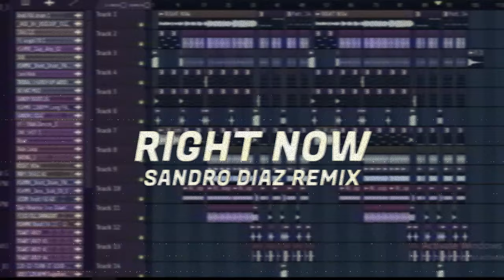DUTCH RIGHT NOW | SANDRO DIAZ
Semoga anda Terhibur oleh lagu dari saya..
Jangan lupa suport trus Channel ini guys..

Artis. Sandro Diaz
Beat. Sandro Diaz
Genre. Party Dutch Maumere

🎧Wajib menggunakan Handseat🎧
Agar Tidak Salah Paham😁🙏